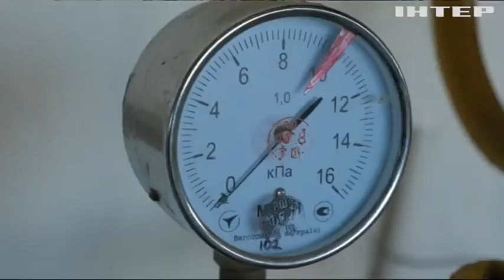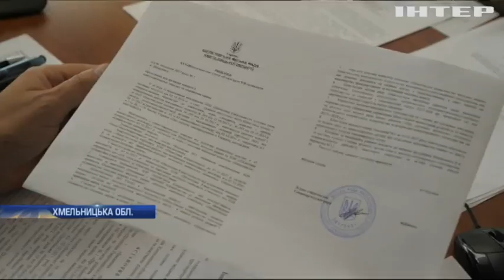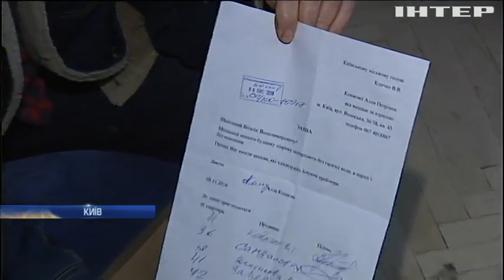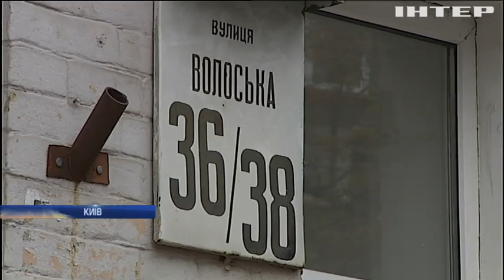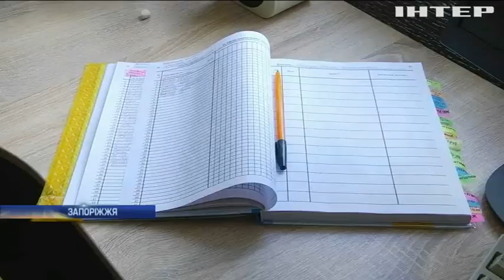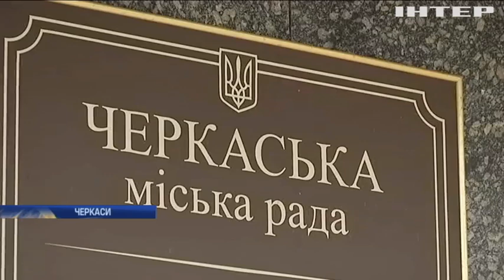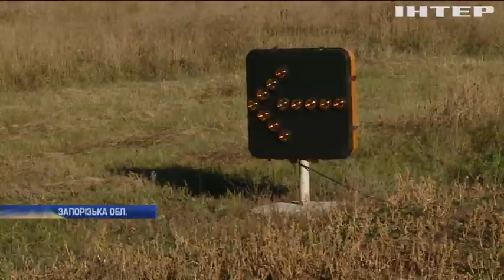Новости 12:00, выпуск за 13 ноября 2018 года